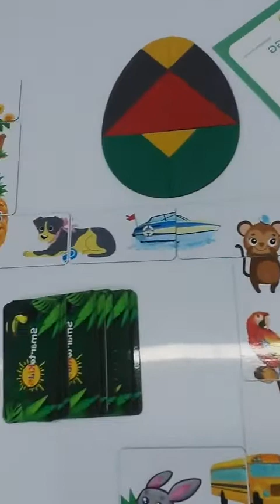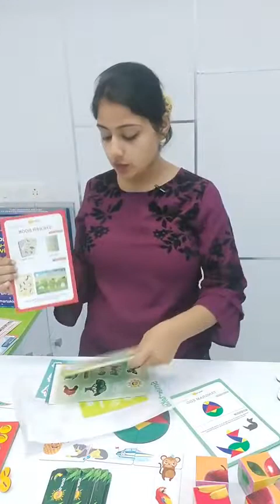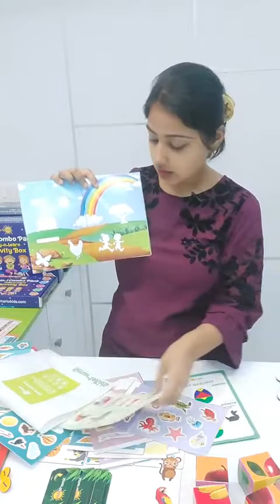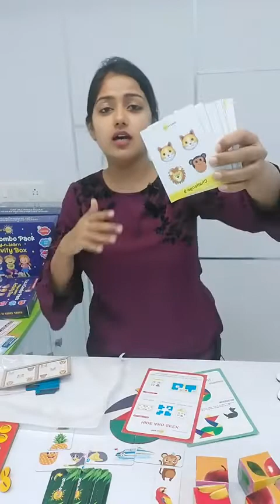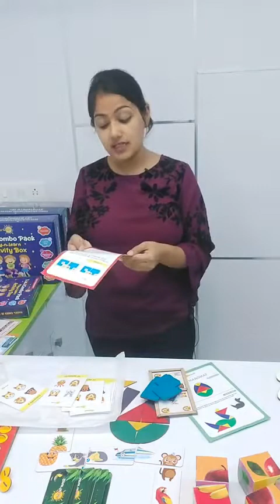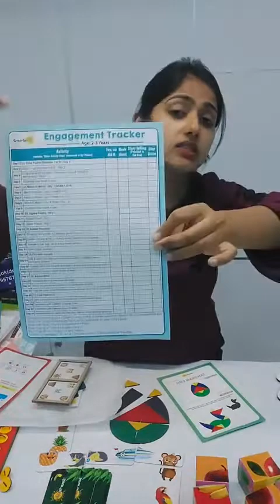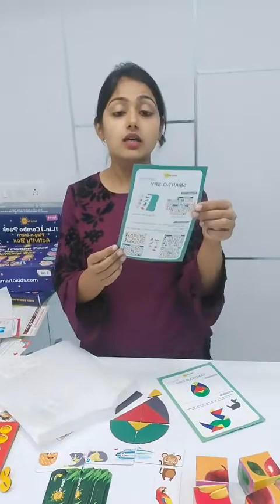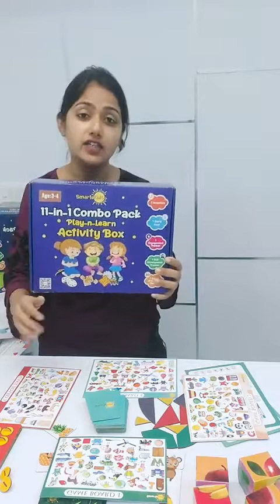Fun filled games, puzzles, and activities and SmartoKids activity boxes for kids 2-12 years kids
Hi there,

Reviewing and unboxing amazing activities for kids right in front of you. The activities are colourful, engaging and yet attractive. All these activities are repeatable, reusable, and age appropriate for kids. Parents can encourage kids to perform these activities.

Sticker Book : Amazing activity for 2+ year old kids wherein they get to paste stickers in the blank spaces in the book.

Hide and seek- An interesting wooden puzzle game for kids pictures of animals and challenge cards.

Smarto-O-Spy- an interesting multiplayer game wherein kids work as a spy to identify the objects fast first.

Key Benefits :- (1) unlike most other toys which are one time use & throw with limited learning value, these activities provide a lot of learning and is loved for a long time (2) designed by child-development experts to ensure optimal brain development of child (3) helps parents keep their child better engaged at home away from tv and smartphones (4) zero plastic - all activities are made from non-plastic material (5) made in India

You can also try the subscription box service. For more activities and games go to their website

About SmartoKids:
SmartoKids is India's leading enterprise in early child development space with numerous products & services catering to children up to 12 years of age. SmartoKids offers high quality activity boxes that are thoughtfully designed by child development experts and are plastic free.